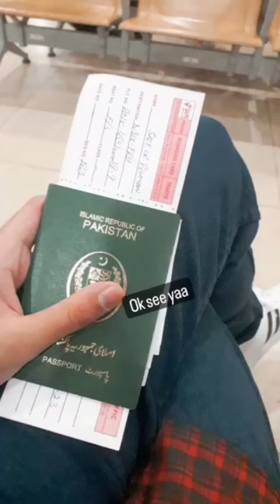Back to Bishkek,Kyrgyzstan Vlog | Travel Diary | Dr. Muhammad Saif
_If you want career advice,study help,mdcat preparation or any info about

You can also follow me n ask me how on my Instagram account

See you in next video till then take care N Allah Hafiz